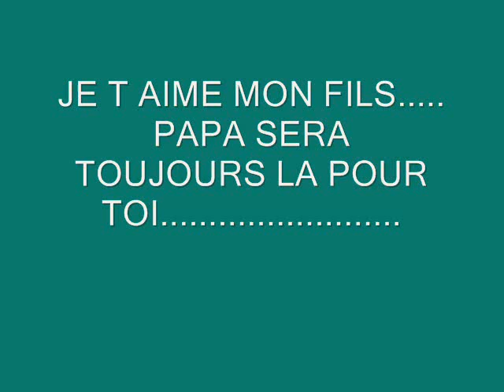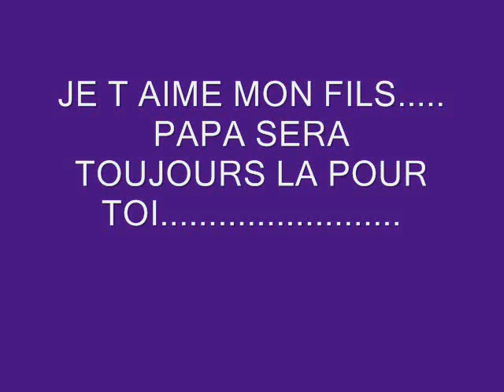je serai la teri moise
un montage photos de mon fils raphael en musique...